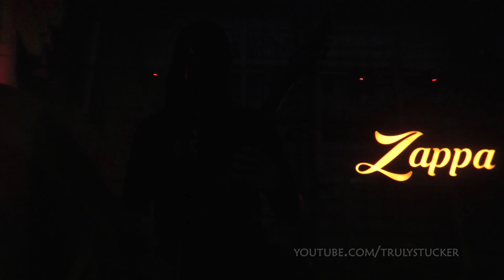Groza - The Redemptive End (Live in Belgrade, Serbia, 15.10.2024) 4K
Live from Zappa Baza, Belgrade, Serbia, 15th of October, 2024